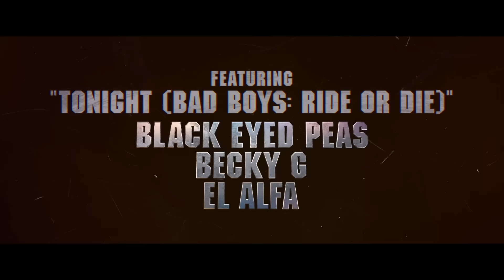Bad Boys: Ride or Die Trailer Exclusive Final Trailer (2024)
Check out the Official Trailer for Bad Boys: Ride or Die starring Will Smith and Martin Lawrence!

US Release Date: June 7, 2024
Starring: Will Smith, Martin Lawrence, Vanessa Hudgens
Director: Adil El Arbi and Bilall Fallah
Synopsis: When their late police captain gets linked to drug cartels, wisecracking Miami cops Mike Lowrey and Marcus Burnett embark on a dangerous mission to clear his name.